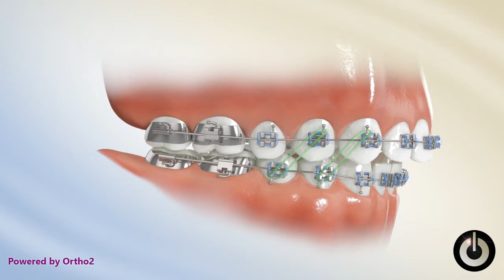Elastics, Short II Double-Band | Dental Braces | Temecula Valley, CA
Class II double-elastic band correction using a short vector, canine to first or second premolar - two (2) elastics at once.